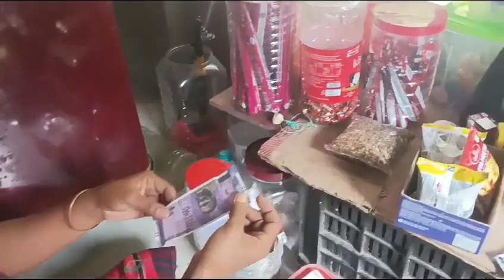Nakle tangkachi dokan koros ka,na reanga part ll